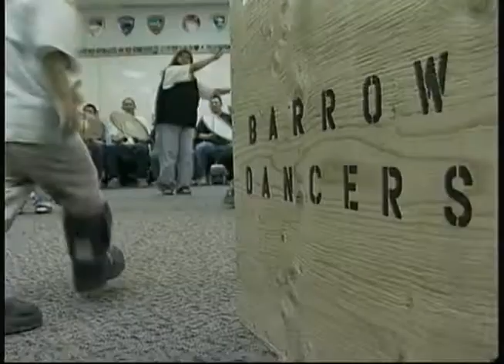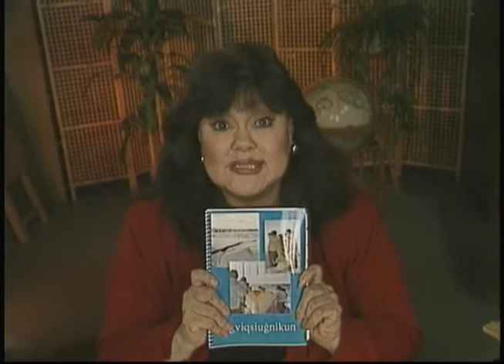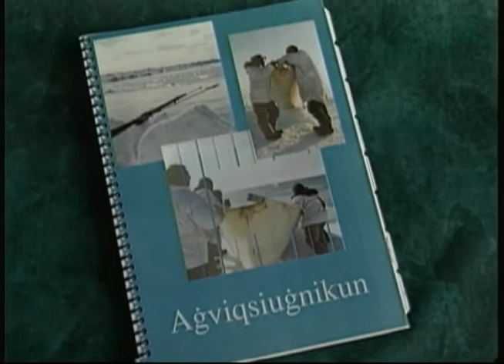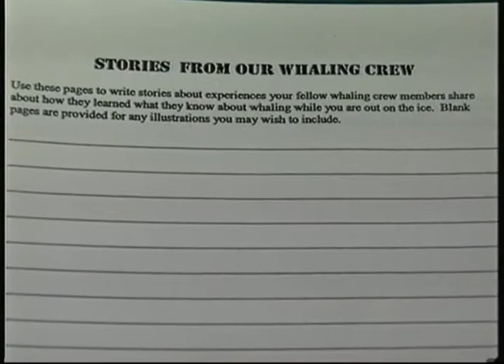Heartbeat Alaska: Barrow Whaling, Part 2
Heartbeat Alaska: Barrow Whaling, Part 2 is the second half of the video Heartbeat Alaska: Barrow: A Village of Whalers (JG_0996). It originally aired on September 12, 2003, and re-aired October 16, 2003, featuring Elsie Itta, Edward Itta, Bob Aiken, Edgar Skin, Cathy Rexford, Jonathan Aiken, Sr., Henry Kignik, Wonita Kignik, and Bryan Nukapigak.

Table of Contents:
+ Barrow whaling
+ Agviqsiugnikun curriculum
+ Walrus hunting story by Jonathan Aiken, Sr.

Noe: Duplicate recording of JG_0407.